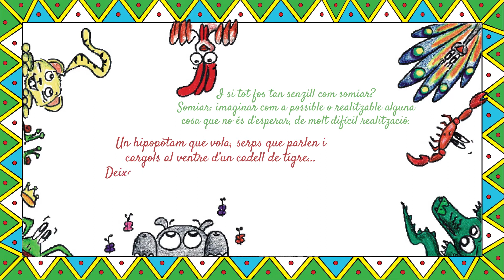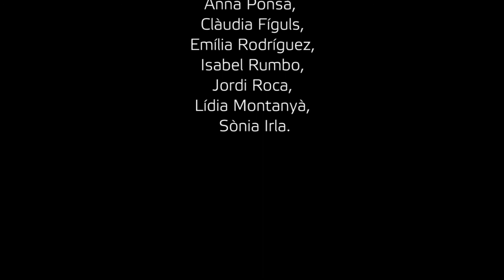"EL CRANC PRESUMIT" en LLENGUA DE SIGNES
Avui divendres, compartim el conte de "EL CRANC PRESUMIT" adaptat en llengua de signes per a sords.

Amb la nostra intèrpret @rrulaa

Perquè tots ens mereixem els mateixos contes!

Gaudiu-lo molt i bona nit!